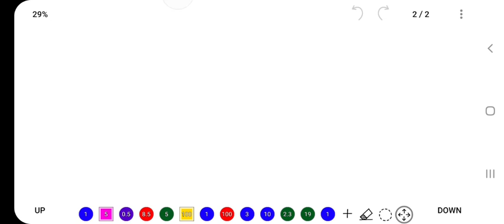UPPSC AE 2022 Notification | UPPCL AE Upcoming Vacancy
About:-
In this video, I have informed about the new update regarding the declaration of Notification of AE.

uppsc ae,
uppsc ae result date 2022,
paryayvachi shabd for uppsc ae,
uppsc ae question paper civil,
uppsc ae question paper,
uppsc ae question paper 2020,
uppsc ae quick revision,
uppsc ae question practice,
uppsc ae question paper 2022,
pattern of uppsc ae exam,
prepladder upsc cse,
preparation strategy for uppsc ae,
upsc cse polity questions,
previous year uppsc ae question paper,
uppsc ae question practice mechanical,
uppsc ae paper analysis civil engineering,
uppsc ae previous year cutoff,
uppsc ae paper analysis mechanical,
uppsc ae paper 2022,
uppsc ae preparation strategy,
uppsc ae previous year question paper civil engineering,
uppsc ae paper,
uppsc ae paper 2 solution civil,
uppsc ae paper solution,
uppsc ae postponed,
result of uppsc ae 2021,
uppsc ae quarters,
uppsc ae question series,
expected cutoff of uppsc ae,
rcc revision for uppsc ae,
uppsc ae salary,
uppsc ae solution,
upsc cse 2022 result,
hindi revision for uppsc ae,
result of uppsc ae,
upsc cse revision,
renewable energy for uppsc ae,
robotics for uppsc ae,
railway engineering for uppsc ae,
raj sharma uppsc ae,
rcc for uppsc ae,
uppsc ae result kab aaega,
uppsc ae question paper 2021,
uppsc ae result 2020,
uppsc ae result date 2021,
uppsc ae result expected date,
uppsc ae result 2021,
uppsc ae result update,
gs questions for uppsc ae,
hindi question for uppsc ae,
expected cut off of uppsc ae 2021,
admit card of uppsc ae,
uppsc ae solved paper 2022,
history lecture for uppsc ae,
uppsc ae mock interview,
uppsc ae mechanical solution,
uppsc ae marksheet,
uppsc ae mechanical cut off 2022,
uppsc ae mechanical preparation,
uppsc ae mechanical paper analysis,
uppsc ae mechanical previous year question paper,
uppsc ae mechanical cutoff,
uppsc ae mechanical,
upsc ese gs lectures,
nimbus learning upsc ies,
uppsc ae new vacancy,
hindi lecture for uppsc ae,
learn squad uppsc ae,
life science for uppsc ae,
life of uppsc ae,
learn squad uppsc ae hindi,
uppsc ae live,
uppsc ae life,
uppsc ae last 10 days strategy,
uppsc ae lecture mechanical,
uppsc ae lecture,
uppsc ae last year cutoff,
uppsc ae mechanical paper 2022,
uppsc ae news,
syllabus of uppsc ae mechanical engineering,
uppsc ae official answer key,
salary of uppsc ae,
syllabus of uppsc ae civil engineering,
uppsc ae online test series,
uppsc ae official syllabus,
uppsc ae old question papers,
uppsc ae online form,
uppsc ae objective questions,
uppsc ae online coaching,
uppsc ae official answer key 2022,
uppsc ae office,
uppsc ae online classes,
uppsc ae other state eligible or not,
upsc ese non tech classes,
uppsc ae exam latest news,
uppsc ae postponed news,
upsc cse 2022 notification,
nimbus uppsc ae,
upsc ese non tech,
uppsc ae new notification,
upsc ese notification 2022,
uppsc ae new pattern,
upsc cse notification,
uppsc ae new vacancy 2023,
uppsc ae news update,
uppsc ae syllabus 2021 civil engineering,
uppsc ae syllabus,
uppsc ae lifestyle,
uppsc ae computer science previous year question paper,
upsc ese paper 1 solution,
upsc ese paper 1,
uppsc ae 1 month strategy,
uppsc ae 17 april 2022,
uppsc ae zoology,
uppsc ae zone,
uppsc ae zero,
uppsc ae zindagi,
uppsc ae chemical engineering previous year question paper,
uppsc ae mechanical engineering previous year paper,
uppsc ae civil previous year question paper 2,
upsc ese paper 1 syllabus,
uppsc ae electrical previous year question paper solution,
uppsc ae previous year question paper electrical engineering,
upsc cse final year eligibility,
uppsc ae previous year question,
uppsc ae previous year question paper in hindi,
uppsc ae previous year question paper gs,
uppsc ae previous year question paper electrical,
uppsc ae youth competition times pdf,
uppsc ae xl,
uppsc ae xp farm,
uppsc ae civil previous year paper with solution,
upsc ies rank 1,
upsc ese paper 1 analysis,
what is uppsc ae,
upsc cse 2021 result,
upsc cse 2021 air 8,
upsc cse rank 8,
uppsc ae 86,
uppsc ae madeeasy,
upsc cse 60 days strategy,
uppsc ae 50 days strategy,
uppsc ae last 30 days,
uppsc ae exam date 2021,
up current affairs 2022 for upsc cse,
up current affairs 2021 for uppsc ae,
upsc cse 2021 topper,
upsc cse 2022 expected cut off,
upsc cse air 1,
upsc cse 2023 strategy,
uppsc ae 2019 cut off,
upsc cse 2022 answer key,
uppsc ae 2021,
uppsc ae 2021 expected cut off,
upsc cse 2021 final result,
uppsc ae 2021 result,
uppsc ae expected questions highway part-1,
uppsc ae exam date 17 april,
upsc cse 2022 paper 1,
upsc ese paper 1 mechanical,
what is uppsc ae exam,